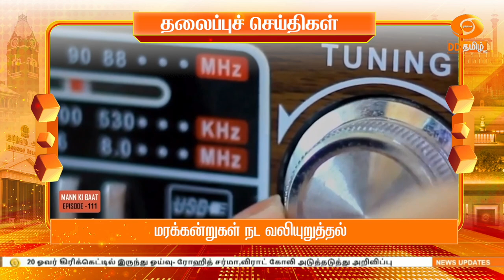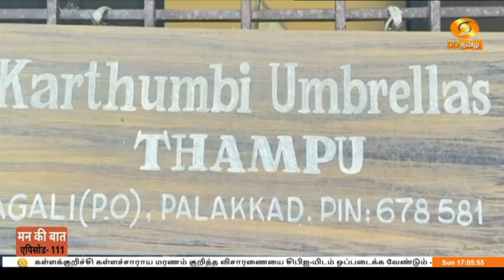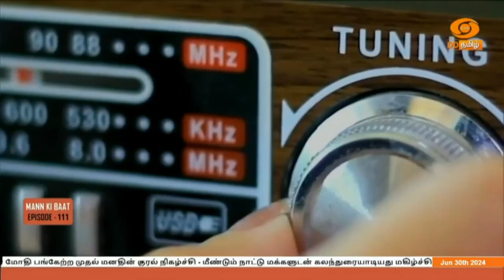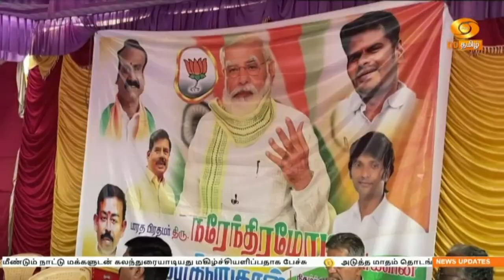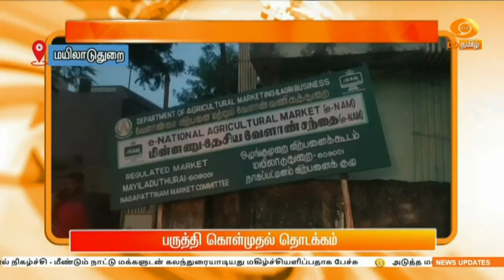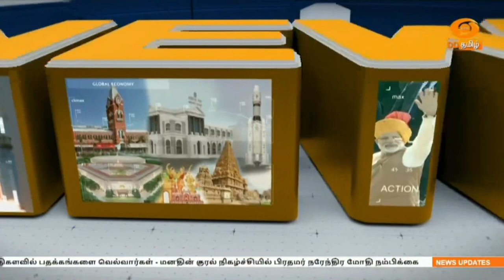மாலை 5.00 மணி DD தமிழ் செய்திகள் [30.06.2024]